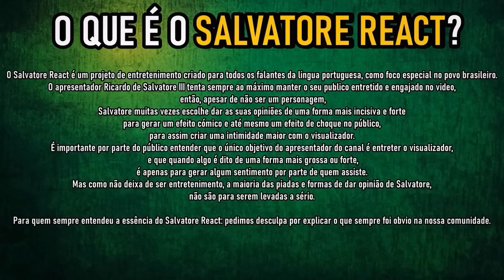🔴 365 Dias é disparado o PIOR filme - Seijinho (SALVATORE REACT)